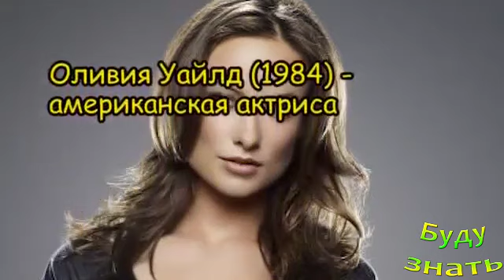Они родились в этот день 10 марта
Кто родился сегодня - 10 марта? Дни рождения самых знаменитых и известных людей, звезды, политики, актеры

НЕтрадиционный, непривычный многим кофе - КОФЕ Жи...
Защититься от микробов. Откуда пошло выражение - Г...
Запонки или пуговицы? На что застегнуть манжету?
Нельзя блокировать потные железы ! Выделение пота ...
Кетоновая диета. ТЕРЯЕМ КАЛОРИИ - Белки, жиры, угл...
ЖЖЕНЫЕ КВАСЦЫ - Это ЧТО? Антисептик
Теплая вода по утрам - ТОЛЬКО ПОЛЬЗА!
Почему зимой хочется больше есть?
ОН создал Интернет - Вам знакомо имя Тим Бернерс-Л...
Кайенский ПЕРЕЦ полезные свойства и применение
Прослужит ДОЛГО СИТЦЕВОЕ постельное белье, если...
Березовый деготь в большом почете! Из чего его плу...
КЕДРОВЫЕ ОРЕШКИ, как легче с ними справиться
Остеохондроз? Сельдерей : сок и выжимка для лечения

Присоединяйтесь!